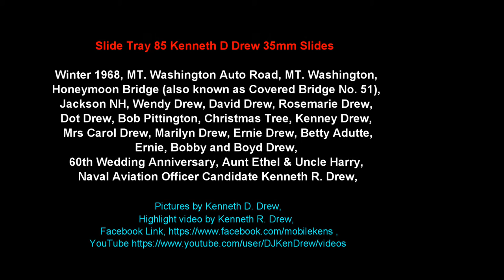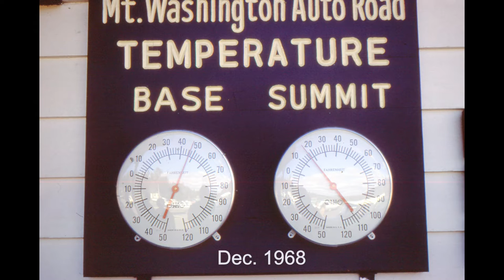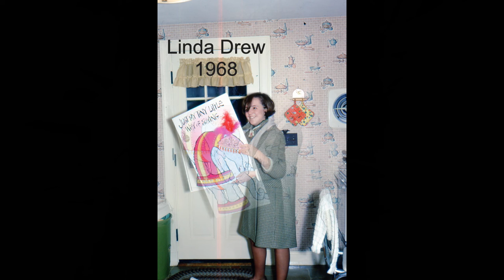Slide Tray 85 Kenneth D Drew 35mm Slides Dec 1968 Including Naval Aviation Officer Candidate Kennet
Slide Tray 85 Kenneth D Drew 35mm Slides Dec. 1968 Including Naval Aviation Officer Candidate Kenneth R. Drew
Winter 1968, MT. Washington Auto Road, MT.
Pictures by Kenneth D. Drew,
Highlight video by Kenneth R. Drew,